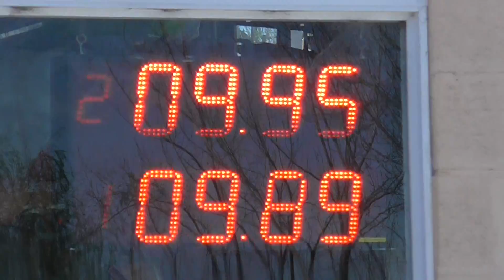24/09/2017 PICADAS DE AVELLANEDA EL CANAL DE TODOS